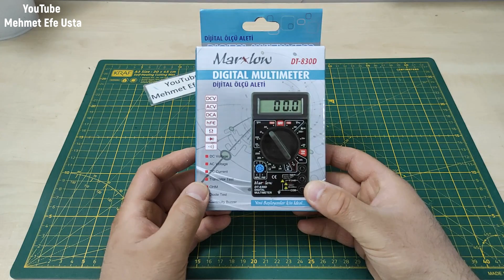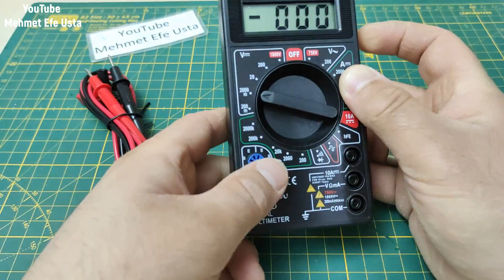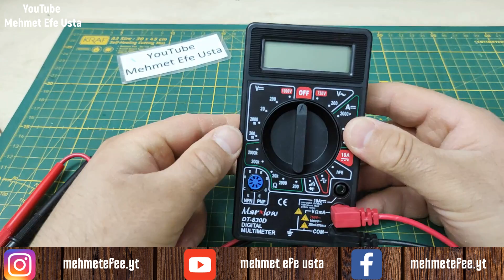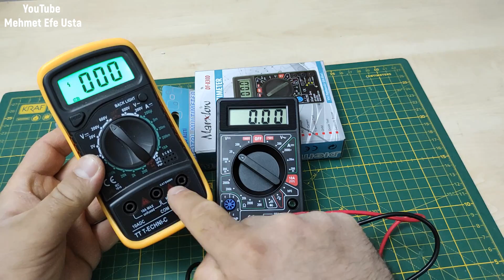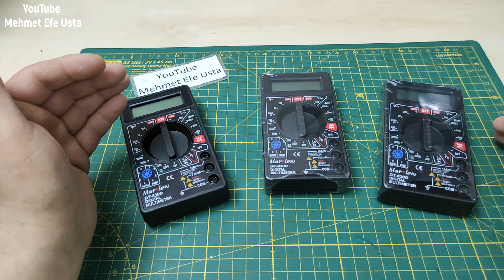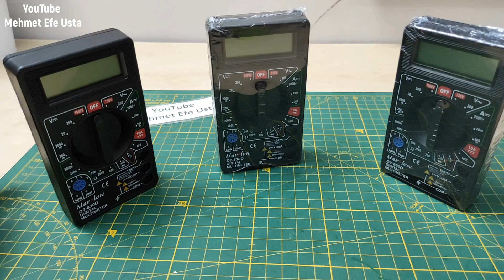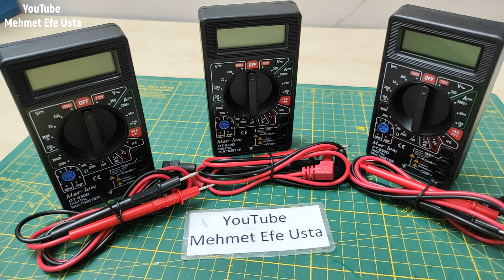ARTIK ZAMANI GELDİ (3 ADET DİJİTAL MULTİMETRE ÇEKİLİŞİ)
Ben Mehmet Efe Usta. Bu videomda takipçilerimizden 3 kişiye dijital multimetre hediye çekilişi yapılacaktır.

         Merhaba ben Mehmet Efe Usta. Kanalımda tamirat, tadilat, elektrik, teknoloji, elektronik, hobi, kendin yap, DIY, kendin yap aktiviteleri, eğitim, icat ve daha bir çok konuda videolar çekiyorum.